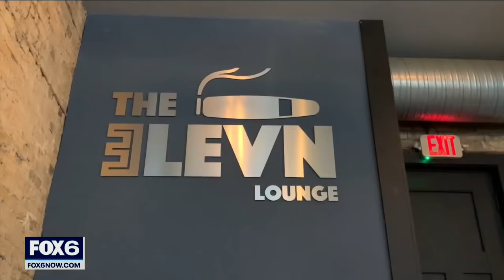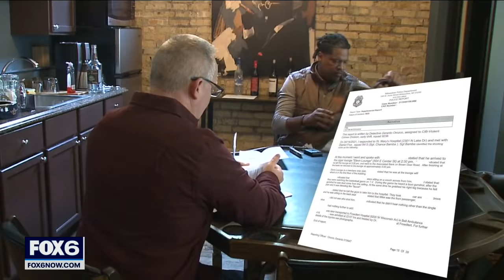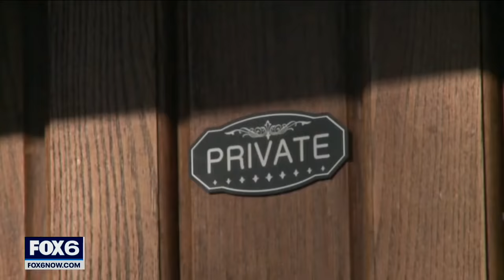Police takedown caught on video but left out of official reports | FOX6 News Milwaukee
Police pile on an innocent man who refused to go to their squad car. FOX6 Investigators ask why the takedown is missing from official reports.